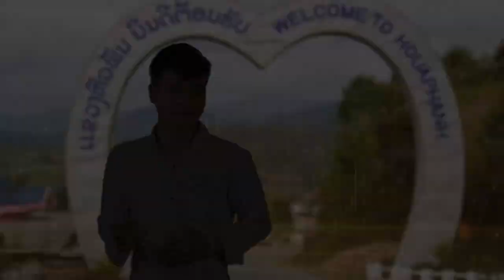ຝາກຮັກສາວແຂວງຫົວພັນ ອຸທິດ / ฝากฮักสาวแขวงหัวพัน อุทิด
ພ.ຝາກຮັກສາວແຂວງຫົວພັນ
ຮ້ອງໂດຍ: ອຸທິດ ຖິ່ນເມືອງຫນາວ